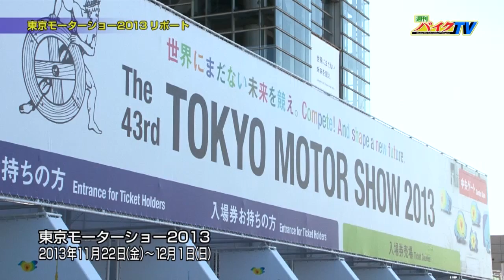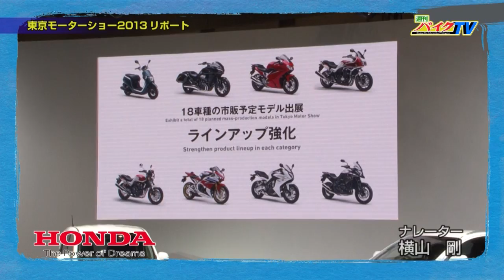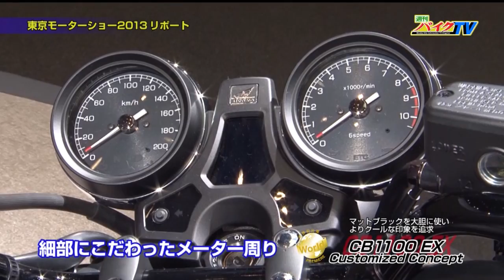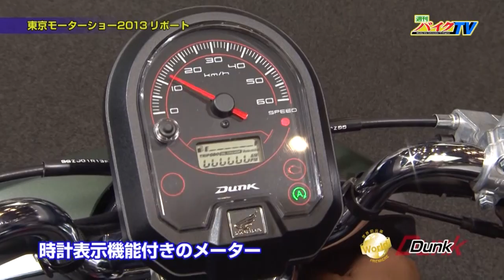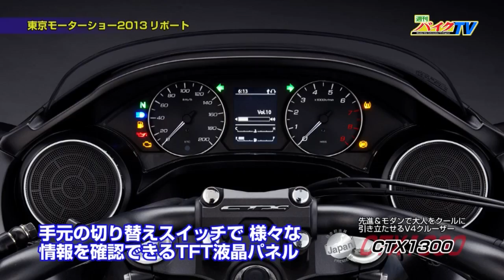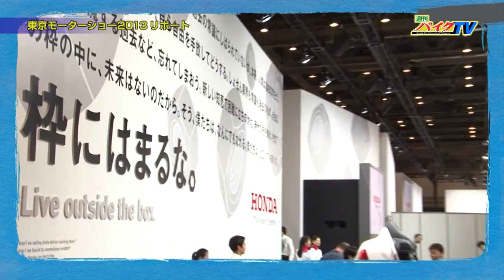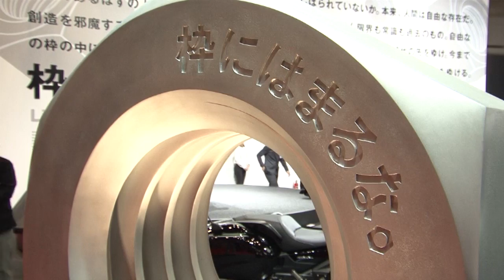『週刊バイクTV』#506 東京モーターショー②【チバテレ公式】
チバテレ （毎週水曜日 22：30～）
テレ玉 （毎週木曜日 26：05～）
とちぎテレビ （毎週金曜日 22：30～）
サンテレビ （毎週月曜日 26：00～）

【#506 東京モーターショー②】
東京、有明ビックサイトで行われた「東京モーターショー2013」。
各メーカーの初お目見えの最新車両から今年のトレンドまで、末飛登が会場から熱血リポートします。

出演：末飛登